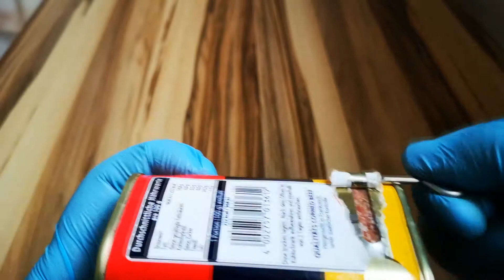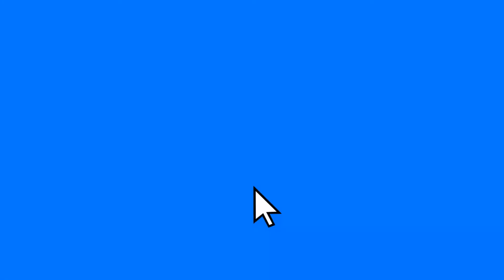Corned Beef Soße auf Salzkartoffeln 🥔 Kochen Mit Johnny Fettfinger - Folge #5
Heute in der schnellen Küche - Johnnys Corned Beef Soße auf Salzkartoffeln, nach Mama Johnnys Art. Probiert es aus. Viel Spaß mit diesem Video.

► Meine PS4 - Spiele und VR Ausrüstung:

✔ Sony PlayStation Classic Konsole kaufen*

✔ Wreckfest PS4 kaufen*

✔ MOSS VR PS4 kaufen*

✔ Arizona Sunshine - PSVR kaufen*

✔ Astro Bot Rescue Mission kaufen*

✔ Until Dawn: Rush of Blood kaufen*

✔ DOOM VFR - Virtual Reality Edition kaufen*

✔ Skyrim - Virtual Reality Edition kaufen*

✔ PlayStation Virtual Reality Mega Pack kaufen*:

✔ PlayStation Move Motion-Controller - Twin Pack kaufen*:

✔ Blood & Truth Starter Pack (PlayStation VR Spiel + PlayStation Move Motion-Controller) kaufen*:

✔ Blood & Truth [PlayStation VR Spiel] kaufen*:

✔ Battlefield V - Standard Edition kaufen*:

✔ Call of Duty Black Ops 4 - Standard Edition kaufen*:

✔ Coole Fortnite Pullover kaufen*

✔ V-Bucks kaufen*

✔ Mein Mikrofon*

✔ Mein 2 Mikrofon*

✔ Mein Huawei P20 Pro Smartphone*